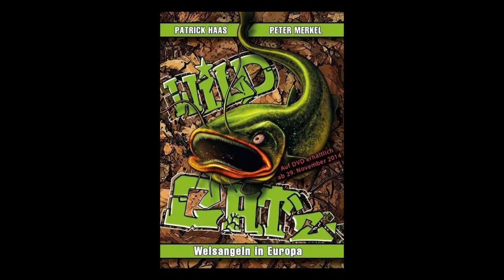WILD CAT'z - Welsangeln in Europa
Begleite Patrick Haas und Peter Merkel auf einer abenteuerlichen Reise in drei verschiedene Länder des europäischen Festlandes. Getrieben vom Pioniergeist und dem Ziel, Neuland für das Welsangeln zu entdecken.

Atemberaubende Landschaftsaufnahmen, kontrastreiche Drehorte, modernste Angelmethoden und außergewöhnliche Fänge, vereint in einem einzigartigen Film. Das macht Wild Cat‘z zu dem vielfältigsten und umfangreichsten Erlebnis, das du je gesehen hast.